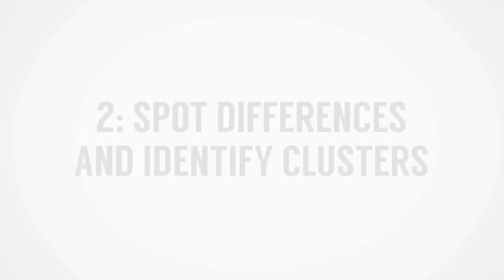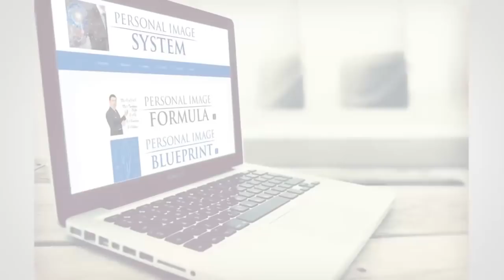3 научных способа, как распознать ложь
Сколько раз вам лгут за день? Около 200 раз!

Итак, как же распознать ложь? Сегодня Антонио расскажет о 3 научных способах, как распознать ложь, которые надо выполнять последовательно.

Шаг 1. - 1:11 - Установите базовый уровень.
Шаг 2. - 2:53 - Установите отклонения от базы и определите кластеры.
Шаг 3. - 5:45 - Копайте глубже.

Каждый шаг того, как распознать ложь, подробнее рассмотрен в видео и в статье.